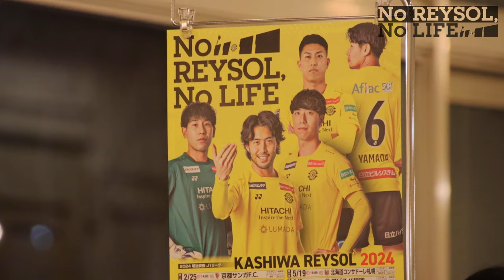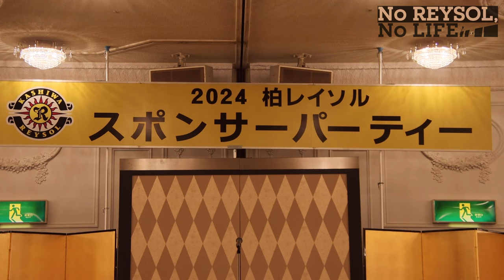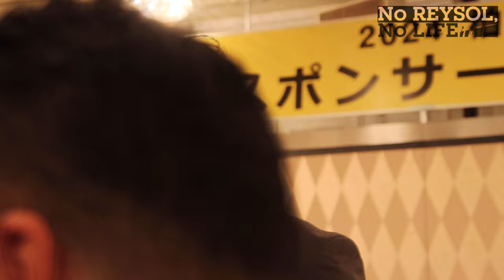【柏レイソル】2024/2/14 Vlog「スポンサーパーティー」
2024年2月14日のスポンサーパーティーの模様です